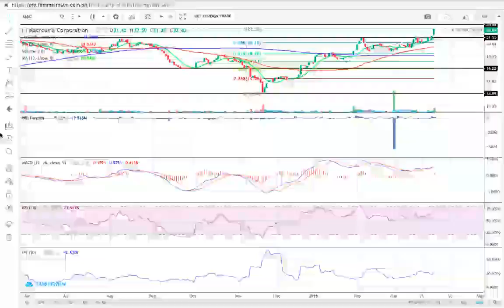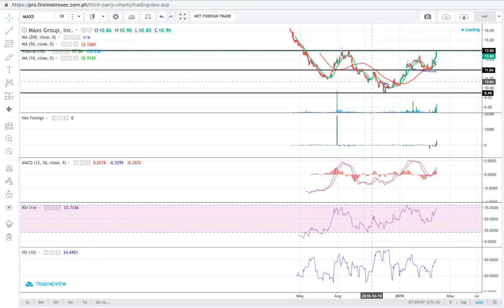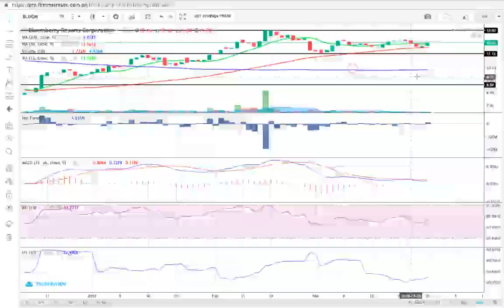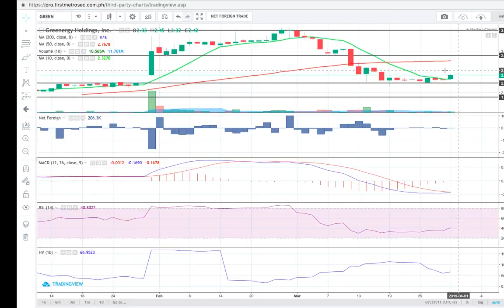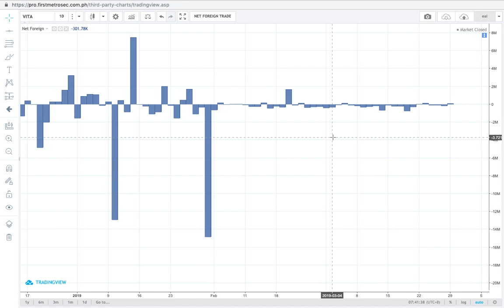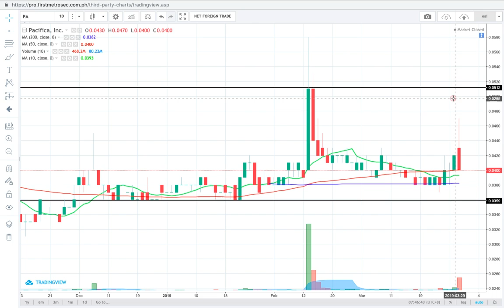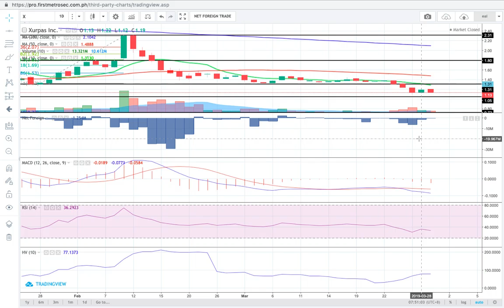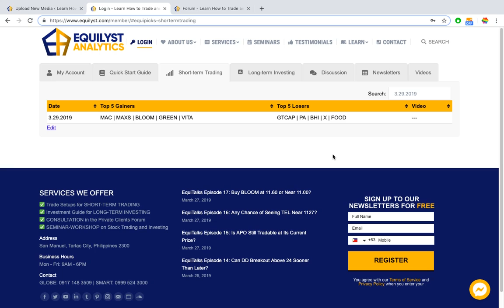Top 5 Gainers and Top 5 Losers Analysis - March 29, 2019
MAC | MAXS | BLOOM | GREEN | VITA | GTCAP | PA | BHI | X | FOOD